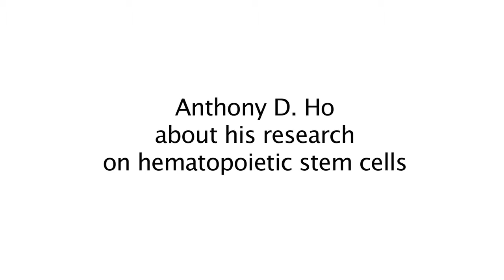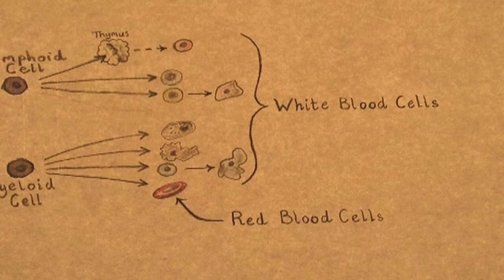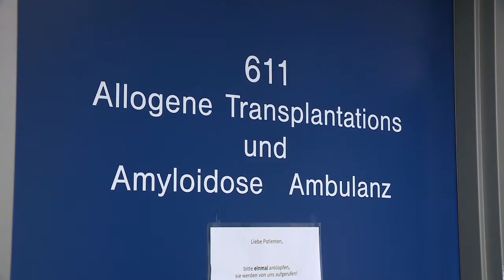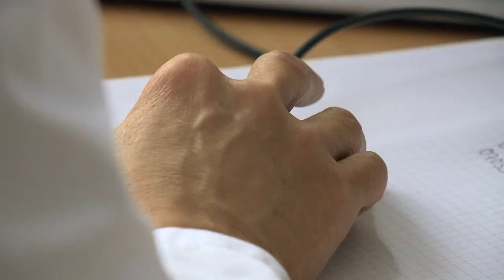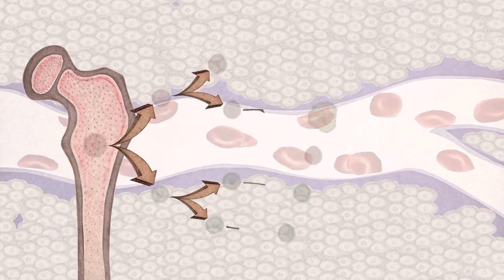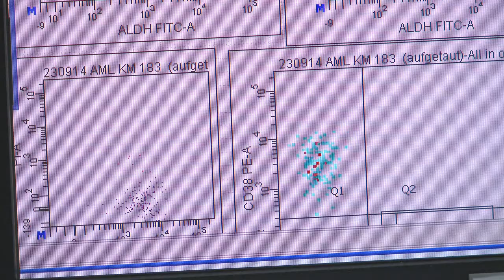About hematopoietic stem cells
Prof. Anthony D. Ho about his research on hematopoietic stem cells